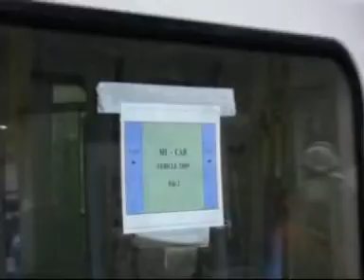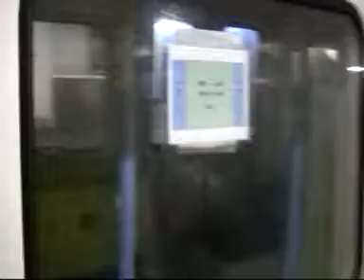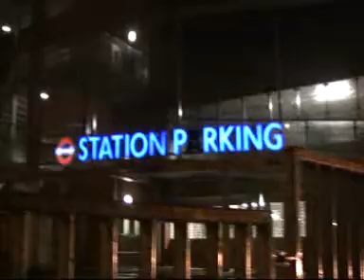London Underground | Delivery of the first 'S' Stock unit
The first of the new S Stock tube trains was delivered to London Underground in the early hours of 21st October 2009. The train was hauled 'dead' by 2x Class 20s from Old Dalby (departing at 11:42am on 22/10/09) and arriving at Amersham at around 1am. The train ran under the headcode 8X09 to Amersham, and then once on LUL tracks, became train 545. The video shows the train at Amersham, and then passing through Chorleywood & Rickmansworth, en-route to Neasden Depot. These new trains will, over the next 6 years, replace all the current trains operating on the Circle, District, Hammersmith & City and Metropolitan lines. The first new S-Stock train is due to enter service in September 2010 on the Metropolitan Line. These are the first tube trains to feature air conditioning.